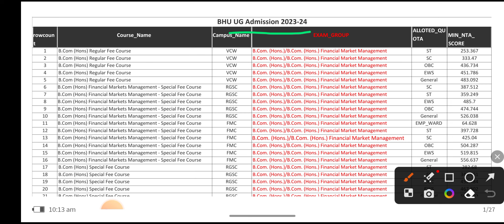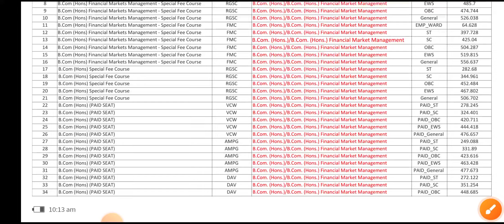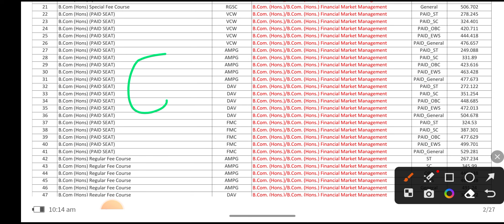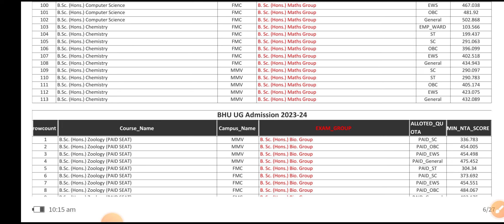BHU PG 2023 Counselling | कब आएगा BHU PG का First Cutoff | कैसा दिखेगा आपका CUTOFF LIST?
पिछले साल और इस साल के अद्भुत परिणाम के बाद हम अगले साल की तैयारी कराना जल्द शुरू करने वाले हैं:
धन्यवाद.

🟢 Our help line no :helpline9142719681